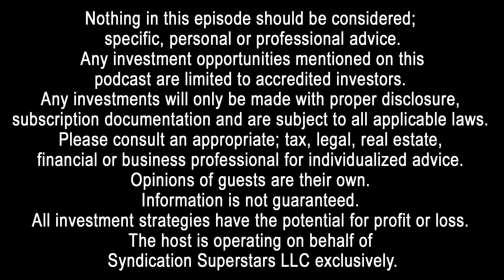GI233: Infinite Banking with Jim Oliver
Welcome to another episode of the Global Investors Podcast; I’m your host Charles Carillo. Today we have Jim Oliver. Jim Oliver is the world’s foremost authority on the Infinite Banking Concept (IBC), and has dedicated his career to breaking the financial shackles that bind people and businesses to unnecessary taxes and interest expenses. Jim spent 12 years under the tutelage of the late Nelson Nash, the pioneer of IBC, and now spreads the message of IBC through his firm CreateTailwind, his podcast Breakaway Wealth, and speaking engagements across the United States.
Jim’s fascination with wealth began as a young boy growing up in the foster system in inner-city Los Angeles. While this was a difficult upbringing, the benefit of spending his youth as a member of the “have nots” was that it provided Jim with a great appreciation and respect for money, and a strong desire to learn how to acquire and retain it. Jim’s journey began when he worked at a casket factory at age 13. Seeing the owner of the business’s success and lifestyle motivated Jim to learn what the owner knew that Jim and the people in his neighborhood did not. This has been a passion his entire life.
Jim’s journey to IBC began in 1988 when he founded Creative Financial Services in Denver, CO. His firm ultimately grew to over 50 employees and $700M under management. And, in parallel Jim was an instructor at American College helping others attain certifications in CLU, CHFC, and CFP. However, a realization that the traditional path in personal financial management was not leading to the desired result for most people compelled him to exit that business and restart with a focus on IBC. In 2007 Jim started Createtailwind in Dakota Dunes, SD with an emphasis on IBC. CreateTailwind Is a national firm and brand that serves clients in all 50 states Createtailwind meets with their clients almost 100% virtually.
Jim not only teaches Infinite Banking Concept he uses it as well. He has started or bought over 30 different businesses using IBC including a logistics company, a refurbishment company, a computer manufacturer as well as a mining company to name a few.

During college, I started an online payment business that took me to dozens of countries in Europe and Asia to meet partners and clients; forging my passion for traveling. I ran my online business full-time until 2016 when I decided to switch my focus to my real estate investing company. It forced me to hire assistants and start delegating tasks for both businesses.

Unlike other real estate investors that take a “hands-off” approach to property management, I self-managed my properties for years before hiring my first professional management company. During that time, I learned the intricacies of dealing with; tenants, contractors, superintendents, brokers, lenders, and attorneys. I purchased and renovated multifamily properties; some completely vacant, and turned them into profitable investments.

Connect with the Global Investors Show, Charles Carillo and Harborside Partners:
◾ Setup a FREE 30 Minute Strategy Call with Charles: